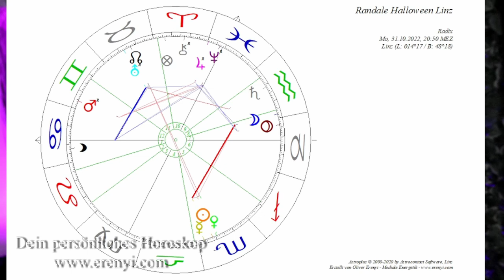Astrologische Sprengkraft: Randale zu Halloween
Kann man die Randale der Halloween Nacht vom 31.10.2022 im Horoskop sehen? In dieser Analyse ergründe ich die Motivation der Randale und warum die mehr mit dir zu tun haben, als du vielleicht glaubst.

2002 hat er seine Leidenschaft zum Beruf gemacht und er begleitete seitdem hunderte Klienten in Seminaren, Einzelsitzungen und auch online.